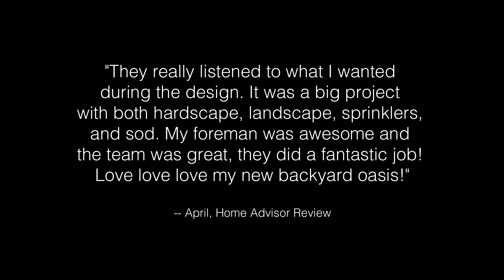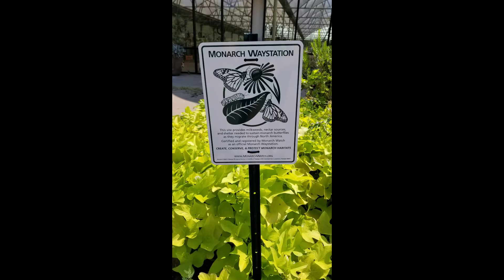Organic Maintenance Services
Learn about Marshall Grain's Organic Maintenance Services